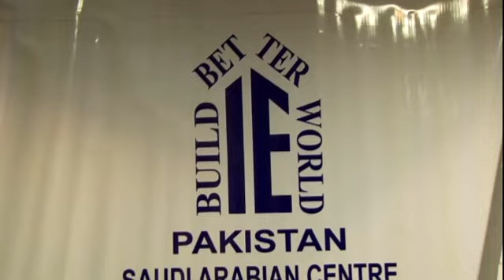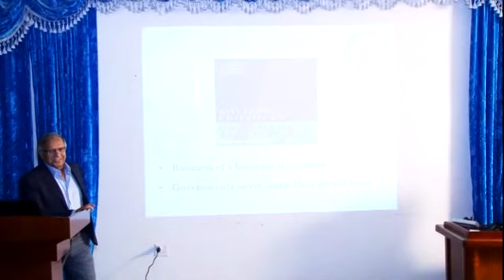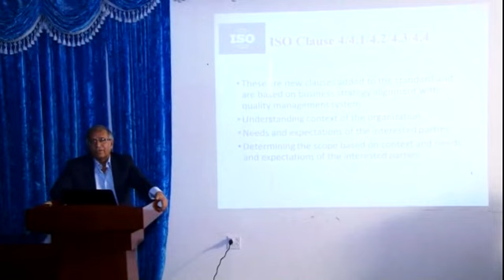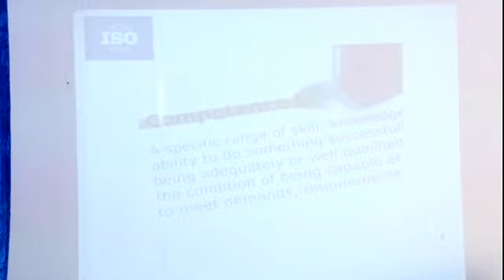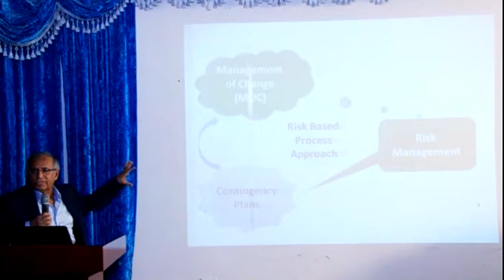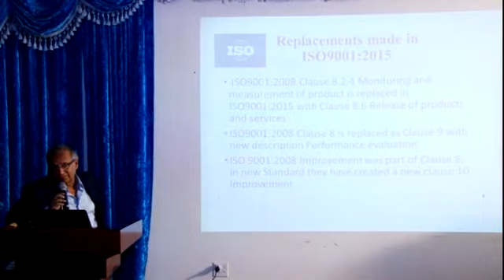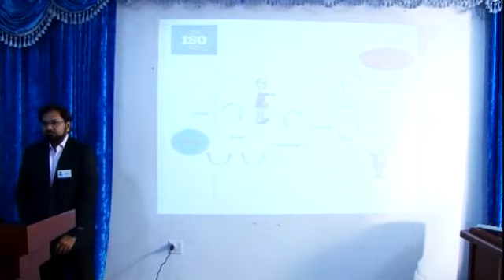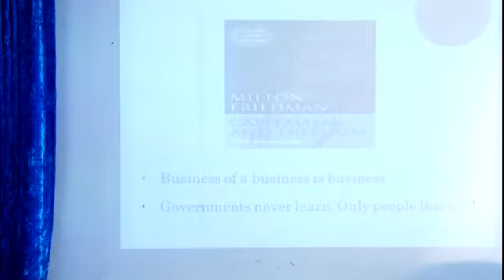ندوة بعنوان "ما الجديد في ISO9001:2015"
شاركت لجنة ارتباط المهندسين السعودية- المنطقة الشرقية في ندوة بعنوان "ما الجديد في ISO9001:2015"  نظمتها و أقامتها هيئة المهندسين الباكستنيين - مركز المنطقة الشرقية في المؤسسة العربية للتنمية يوم السبت 28/11/2015.